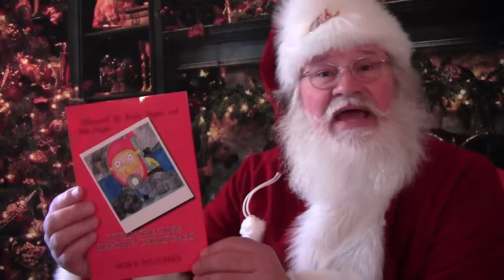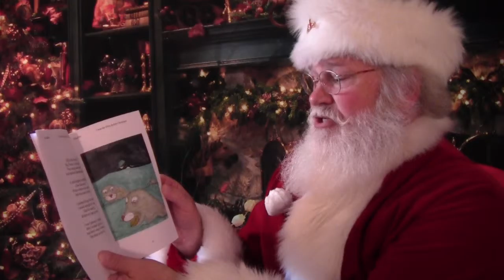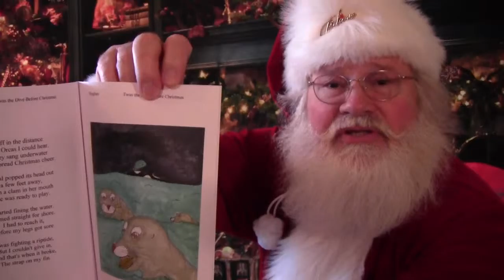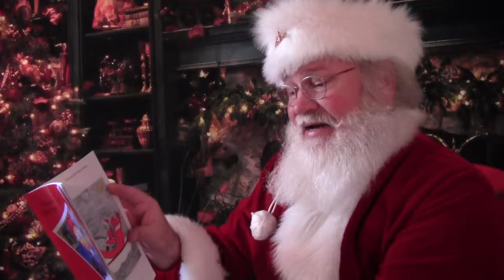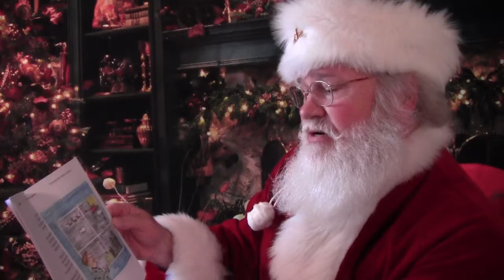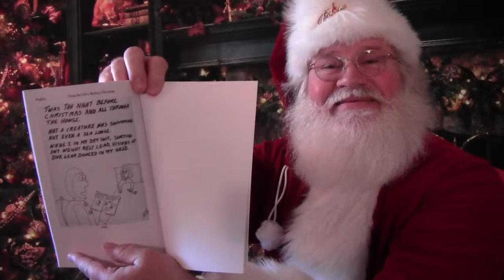Santa's Story Time: Twas the Dive Before Christmas!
Filmed at The North Pole Studio. Visit "Santa's Story Time" on Youtube with over 70 Christmas time stories read by Santa Claus himself including the new books "Sighting Santa Around The World" and "Santa's Reindeer", by Mike Hughes. Also visit "Sighting Santa" videos on Youtube. Ho Ho Ho!